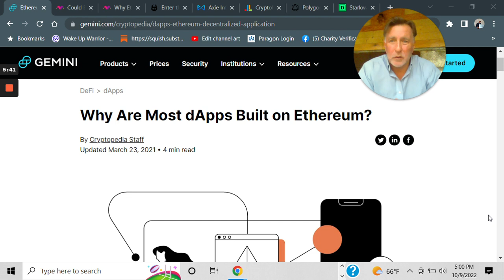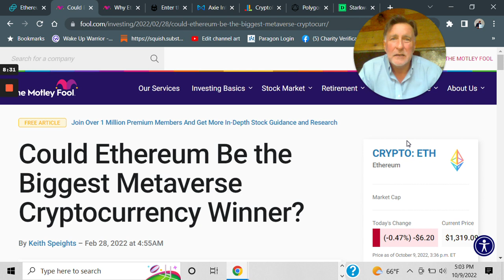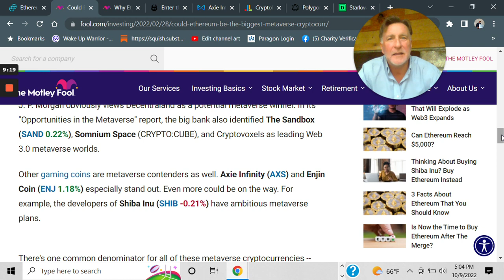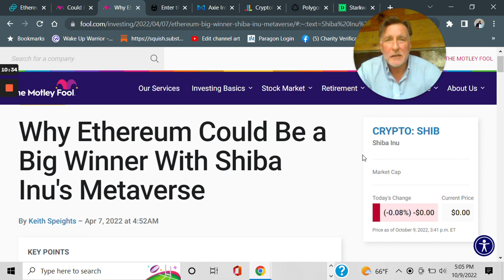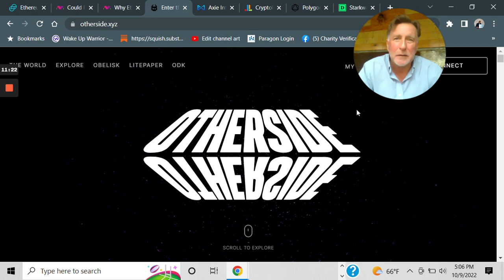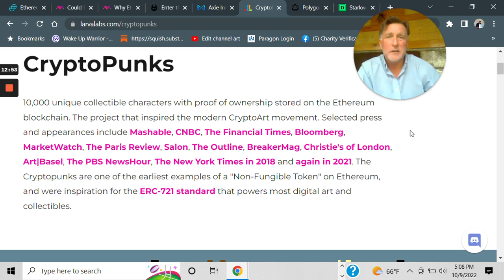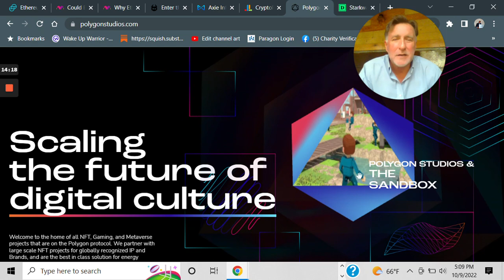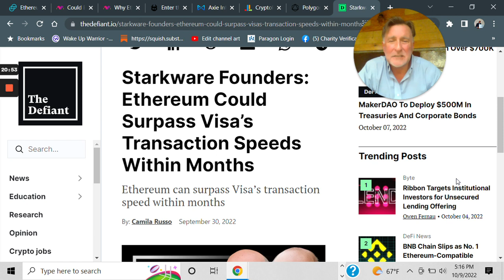XRP, ALGO, XDC, HBAR, QNT - best Technology but still 2nd BEST to ETHEREUM. WHY?